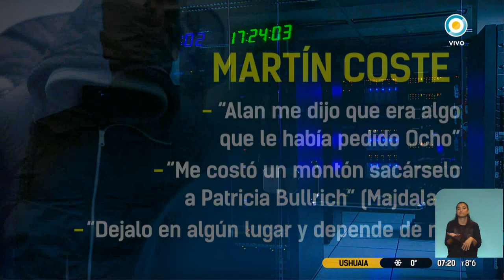Hoy declara la ex número 2 de la Agencia Federal de Inteligencia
Silvia Majdalani deberá presentarse en el juzgado federal de Lomas de Zamora para prestar declaración indagatoria en la causa que investiga supuestas maniobras de espionaje ilegal sobre el Instituto Patria y el domicilio de la vicepresidenta Cristina Fernández de Kirchner, en el 2018.